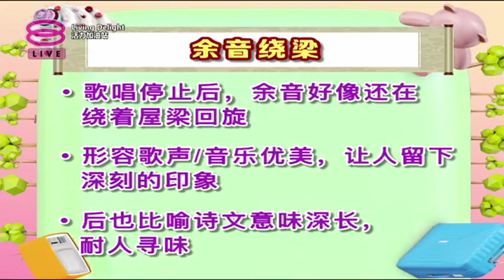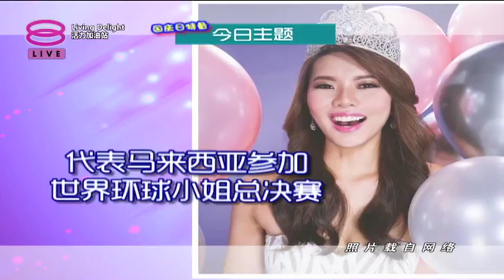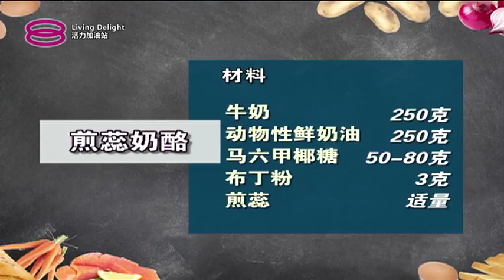活力加油站 Living Delight (2018) | 2018年8月28日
主持人：陈丽亭 & 吴维彬

今日主题：

● 国庆日特备之我们的星之路